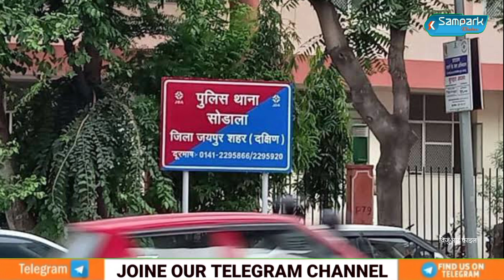कांग्रेस विधायक ने दलित से जूते चटवाए, डिप्टी एसपी ने पेशाब की, अपहरण करके पीटा गया, 4 पर मामला दर्ज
कांग्रेस विधायक ने दलित से जूते चटवाए, डिप्टी एसपी ने पेशाब की, अपहरण करके पीटा गया; MLA समेत 4 के खिलाफ मामला दर्ज